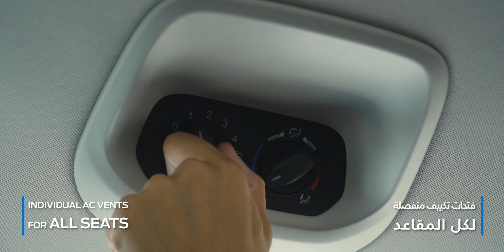Ford Tourneo Custom | Ford Middle East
Travel executive style with the FordTourneoCustom

With Tourneo Custom, you’ll enjoy an exceptional on-board experience wherever you sit. Learn all you need to know about its Best-in-class safety and capability features.